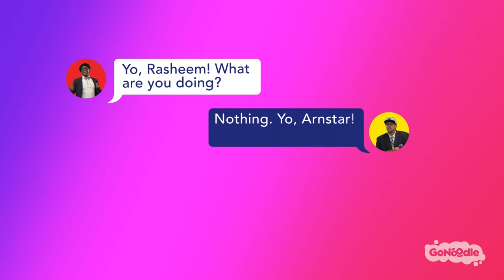Wishy Washy Washer Woman Song + More Songs by Moose Tube & Blazer Fresh | GoNoodle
Join Moose Tube and Blazer Fresh in this awesome compilation on GoNoodle. Sing and dance to songs like Wishy Washer Woman, Banana Banana Meatball, Peanut Butter in a Cup, and more! Which one of these songs do you like the most?

About GoNoodle: GoNoodle videos get kids moving to be their strongest, bravest, silliest, smartest, bestest selves. Join the party and get ready for a fun-filled day of dancing, stretching, running, jumping, deep breathing, and wiggling with GoNoodle.

LISTEN TO GONOODLE MUSIC!
GoNoodle music is available to stream on Spotify, Apple Music, Amazon Music, and more…
Listen to Song: GoNoodle.lnk.to/HelloID